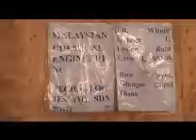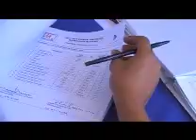MALCHEM: TPM Phase II, Raub, Pahang (The Beginning)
This video is a presentation of activities during the arrival of equipment and plants to the production facility at Technology Park Malaysia (TPM), Kg Ulu Sungai, Mukim Batu Talam, Raub, Pahang, Malaysia. The shots were taken on 26 June 2009, 27 June 2009, 8 July 2009 and 9 July 2009.

Malaysian Chemical Engineering Technologies (M) Sdn Bhd (MALCHEM) is the EPCC contractor for this commercial scale processing centre for herbal-based products.